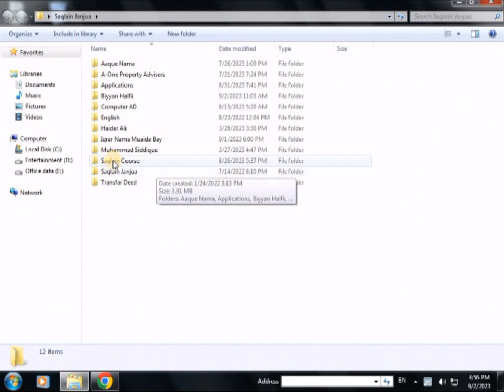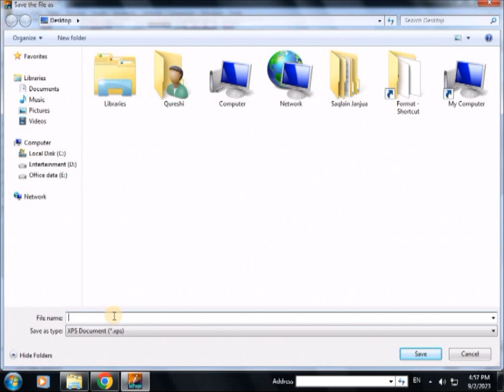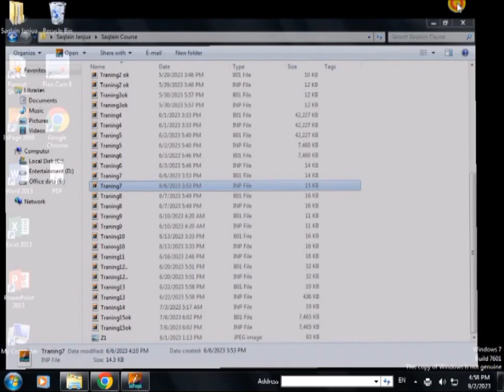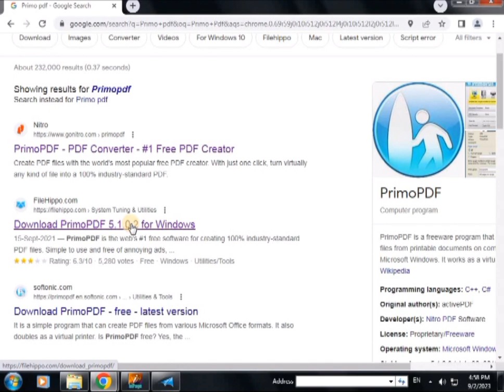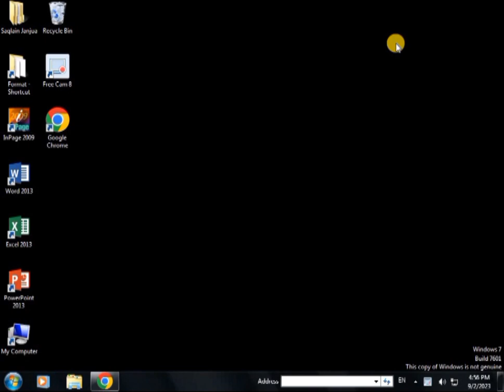Inpage me pdf kaise banaye|inpage to pdf converter software free download|inpage urdu to pdf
inpage
inpage to pdf
inpage tutorial
inpage me pdf kaise banayen
inpage me pdf kaise banaya jata h
inpage to pdf converter
inpage urdu
inpage course
inpage file ko pdf kaise banaen
inpage file ko pdf kaisey banaaye
how to convert inpage to pdf
inpageinpaginpage
Inpage to pdf converter free online
inpage urdu typing
inpage ma border kaise banaye
pdf kaise banayen
inpage men table kaise banayen
inpage tips
inpage to pdf
inpage
inpage file
inpage tutorial
inpage to pdf file converter
convert inpage file to pdf
pdf kaise banayen
inpage urdu
pdf file kaise banaye
inpage se pdf kaise banaye
inpage file convert to pdf
inpage to pdf
inpage
inpage tutorial
inpage urdu
pdf kaise banayen
how to convert inpage file to pdf
inpage urdu typing
inpage tutorial in urdu
2 page ka pdf kaise banaye
how to save inpage file as a pdf file
how to save inpage file in jpg
how to save file in inpage in pashto
inpage to pdf
how to convert inpage file into pdf
how to convert inpage file to pdf format
inpage file
inpage
convert pdf to inpage online
how to save inpage file as jpg
how to save inpage file
inpage
inpage to pdf
how to export inpage file to photoshop in urdu/hindi
inpage urdu
inpage tools in urdu
inpage 2009 training in urdu
inpage urdu typing
inpage training in hindi
inpage course
inpage course in urdu
urdu inpage 2009 complete course in urdu
urdu inpage
learn inpage in urdu
inpage urdu step by step guide
inpage
inpage lecture in urdu
inpage tutorial in urdu full
writing urdu in inpage
how to make eps file in inpage
how to convert inpage file into eps gif pdf
save file in inpage
how to save in page eps file
how to save file in inpage
how to save a file in inpage
how to save file in inpage urdu
inpage to pdf
inpage file
inpage to word converter
unicode to inpage
inpage tutorial
inpage text to word text
how to save inpage file as a pdf filepd
inpage file not opening
convert inpage file to pdf format
inpage tutorial
inpage to pdf
convert to pdf
inpage to pdf free online
convert inpage
unicode to inpage
inpage to pdf
convert to pdf
pdf to word converter
pdf
converter
convert
online pdf converter
pdf word converter
best free pdf converter
convert pdf to word free
pdf to excel converter
how to convert pdf to excel
pdf to word converter free
how to convert pdf to excel without converter
convert to pdf

urdu inpage
urdu typing
urdu course
urdu typing course
inpage pdf
pdf file
pdf converter
inpage to pdf
Pdf to inpage
inpage to pdf
pdf to inpage
pdf app
pdf download